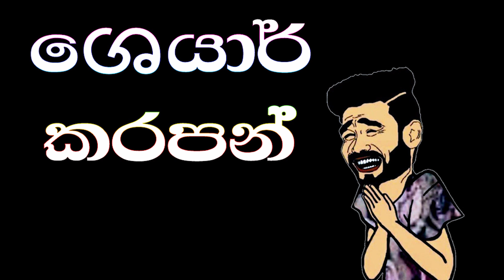PUK MANTHA Funny Jokes | Hikai Vikai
Hi My Youtube Chanel Lovely Frends ❤️